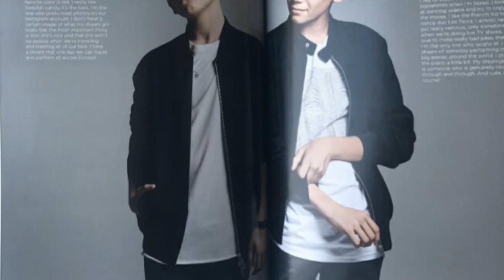Happy birthday marcus martinus 💗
Har vi elsker deg Happy Birthday til bruden kalkun kalkun barn trygge.